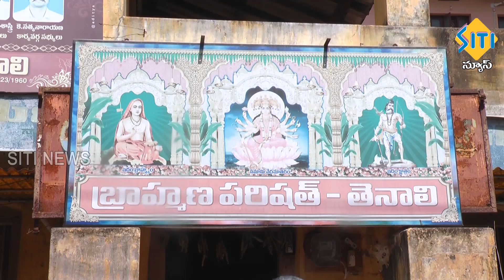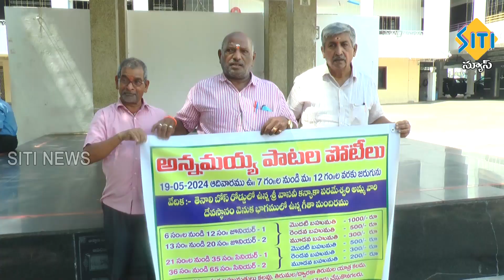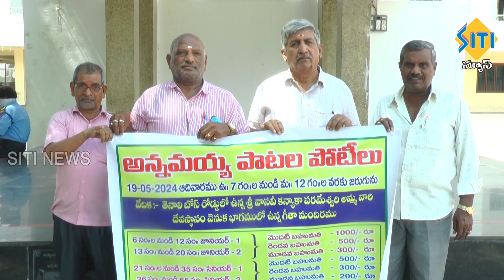TENALI SITI NEWS - 10/05/2024 - 7 30 PM PART - 2